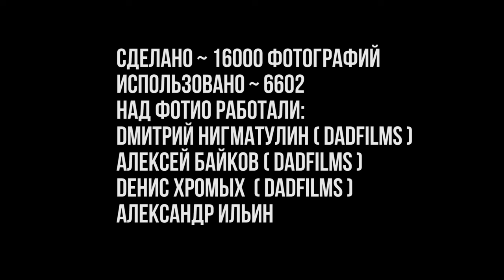План Ломоносова - Фото панк (официальный клип) 16+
План Ломоносова песня "Фотопанк" - дебютный клип - фотио.
Фотио - приём создания видео путём комбинирования фотоизображений.

В съёмках участвовали:
Илья Глинников
Влад Руин
группа План Ломоносова
Друзья и Поклонники группы.

Сделано ~ 16000 фотографий
Использовано ~ 6602 фотограф

Над фото работали:
Дмитрий Нигматулин
Алексей Байков
Денис Хромых
Александр Ильин

Внимание! Людям со слабой психикой, нервными расстройствами и людям больным эпилепсией рекомендуем смотреть с осторожностью, а лучше посоветоваться с врачом.

Смотрите фотио на песню «Фотопанк» группы «План Ломоносова»! Чем больше раз посмотришь, тем больше будет нравиться!

Фотио клип снят в период май-август 2016.

Текст песни ФотоПанк

Пью на Красной Площади
Красивое вино.
К Мавзалею очередь,
Еще не так темно.
Темно в уме, к несчастию.
Зато, в душе светло,
Вчерашнее причастие
Немного помогло.
Искажает зрение
Соленая слеза,
Акт самосожжения
Попался на глаза.
Пламя лезло клочьями,
Сбили, наконец.
К Мавзолею очередь -
Вот, это, блядь, пиздец!

Сфотографировал!
Вроде, все получилось.
Пленку дома сменю,
Лишь бы не засветилась!
Половина из этого
Мне, по-моему, приснилась.
Короче то, чего не было,
В кадр не поместилось!

Поменяю объектив,
Но точку зрения свою,
Еще 1000 лет прожив,
Не продую, не пропью!

Черно-белый негатив,
Чтобы не случилось в мире,
Превратится в позитив
В моей крошечной квартире!

Рюкзак - 3 отделения;
На плечи давят лупы.
Пришел на выступление
Моей любимой группы!
В толпе девчонку выудил,
Я к счастью не в говно!
Сухой закон я выучил,
Сухое пью вино.
Орали вместе, прыгали,
Болтали без умолку,
В конце носами шмыгали
И целовались долго.
С отличием бросил ВУЗы - ну,
Признался я ребенку!
Люблю живую музыку,
Люблю снимать на пленку.

Сфотографировал!
Круто все получились!
Музыканты балдели,
Зрители веселились!
Еще две пьяные бабы
На барной стойке резвились,
Но фуфло и пошлятина
В кадр не поместились!